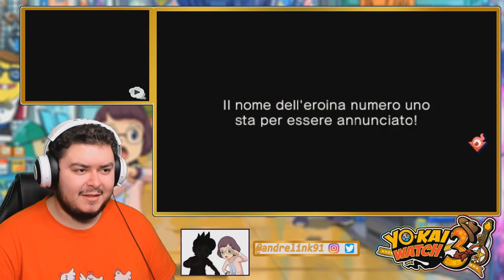FRACASSO FEMMINILE: L'EROINA NUMERO UNO - YO-KAI WATCH 3 - Episodio 52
Al Centro Yopple si tiene un concorso per decidere chi è l'Eroina Numero Uno. Katie e Luna partecipano in rappresentanza del genere umano.